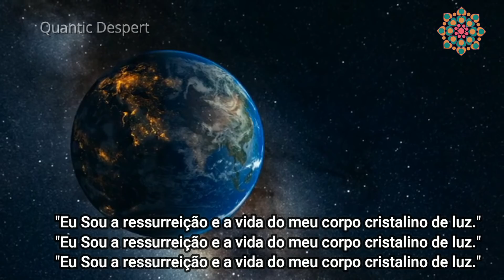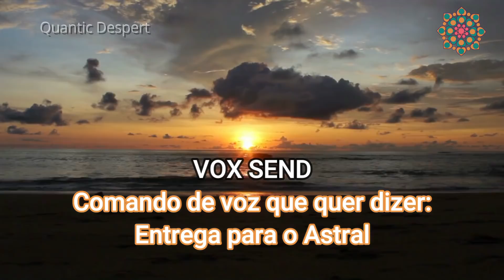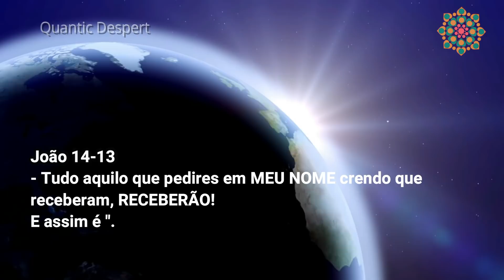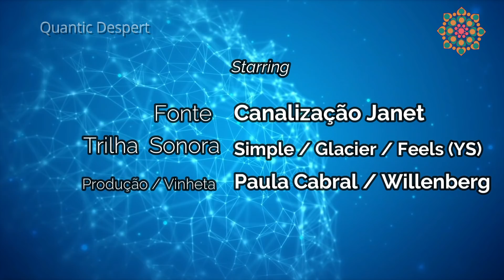FRATERNIDADE BRANCA ALERTA! FIQUE ATENTO AOS PRÓXIMOS PASSOS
O futuro da Humanidade depende de você!
Canalização Janet